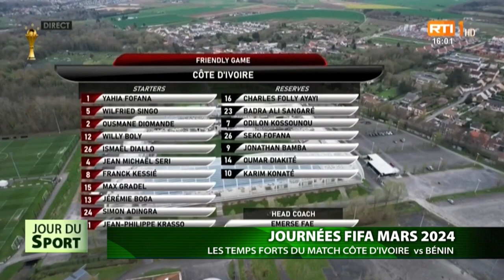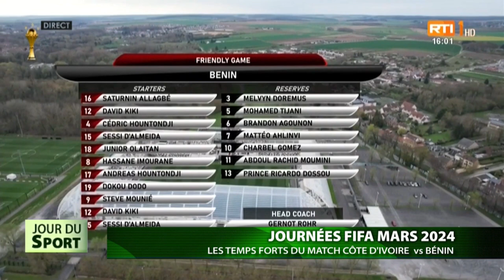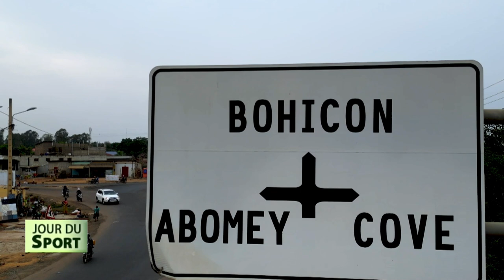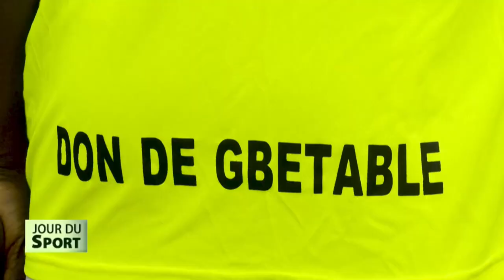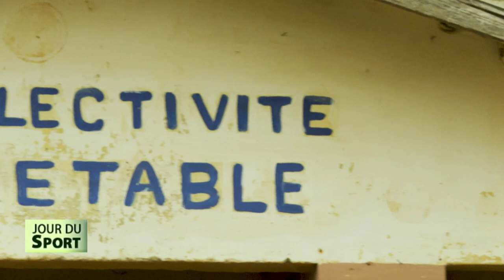JOUR DU SPORT DU 30 mars 2024